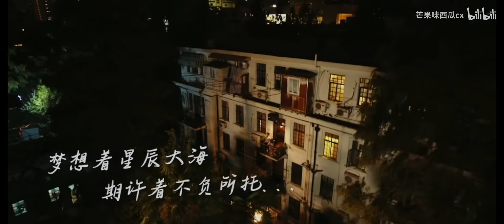【杨洋×迪丽热巴】【你是我的荣耀】【于途×乔晶晶】 [枕边童话] cr.onpic